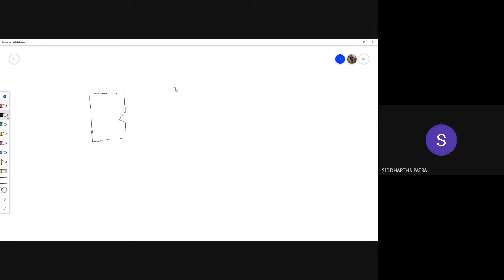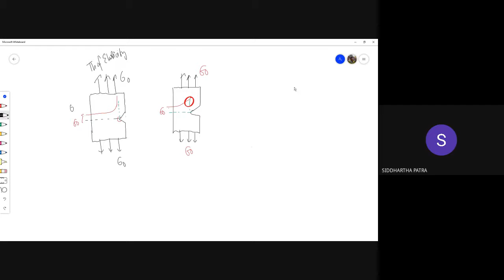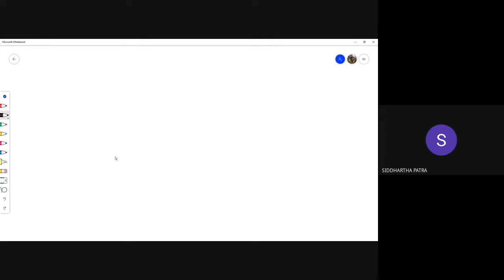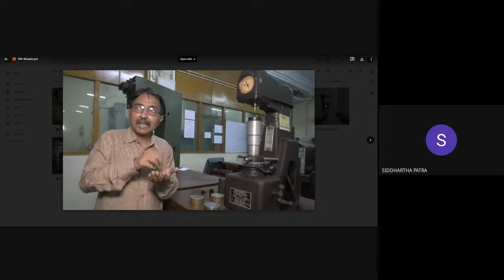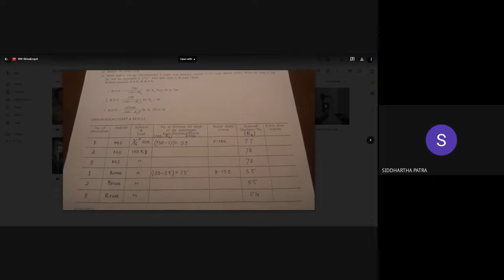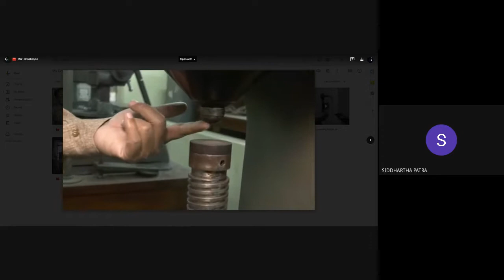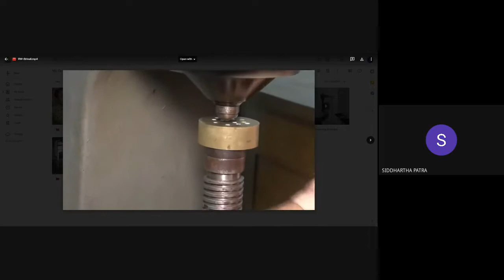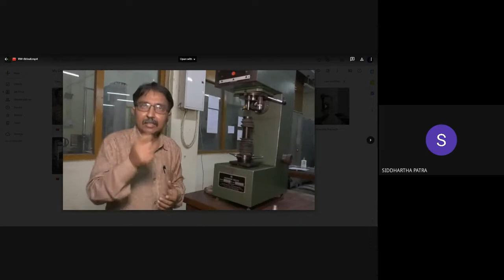Lecture 1 Rockwell and Brinell test